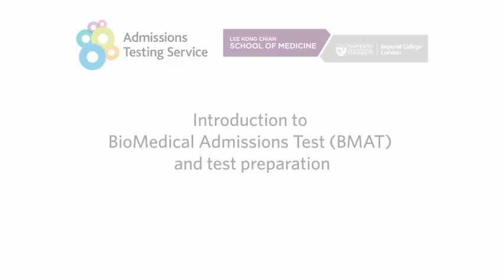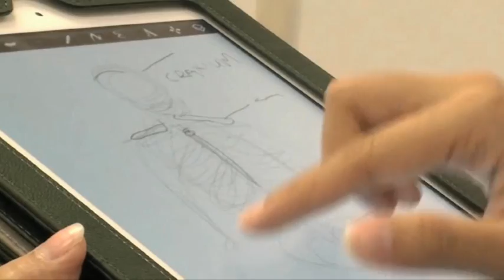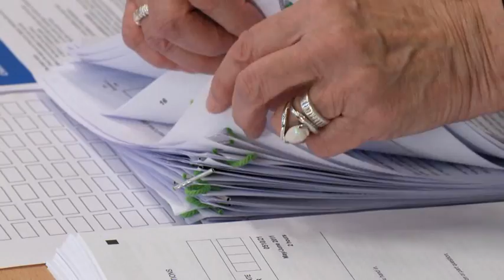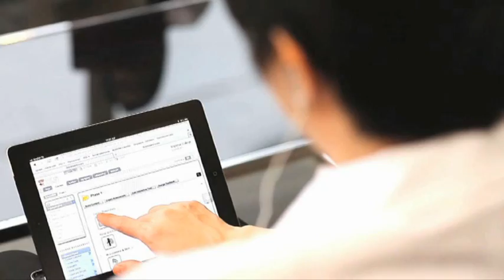Introduction to BMAT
Introduction to BMAT by Lee Kong Chian School of Medicine (LKCMedicine)